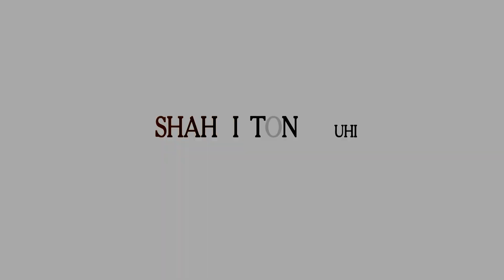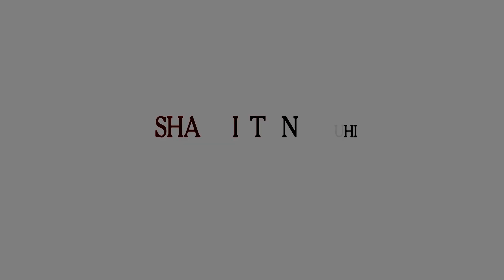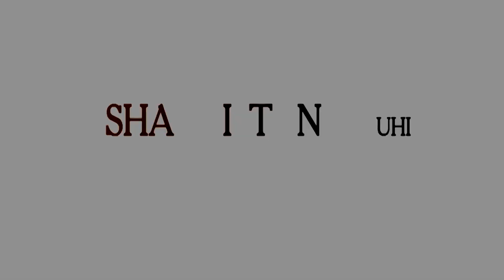GRUPPA "SHAHRISTON" Tanlovda adashmang. +99897 925-52-54; +99893 347-91-91.